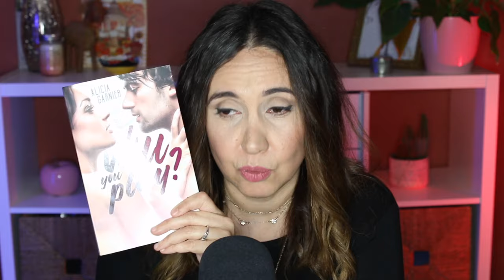Du love et du polaire ❤️ Update lecture #34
Livres mentionnés :
*L'insoumise des Highlands de Ana Scott
*Love Jason Thorn de Ella Maise
*Ice Planet Barbarians de Ruby Dixon
*Will you play? de Alicia Garnier
*La romance presque parfaite d'une accro à Noël de Laura S.Wild